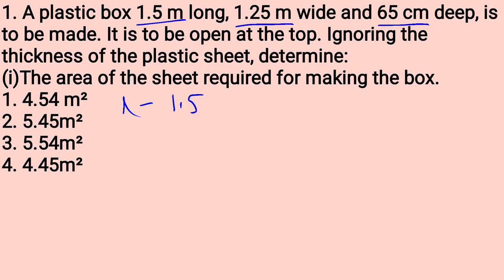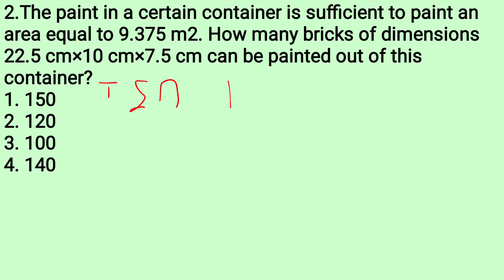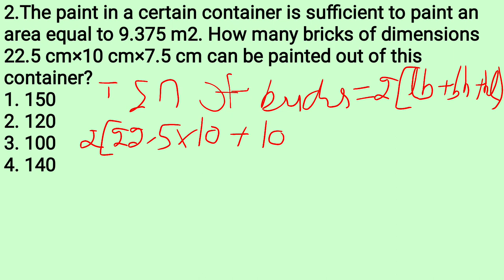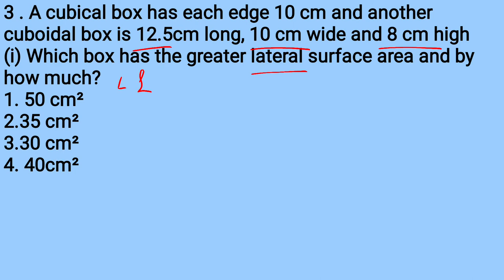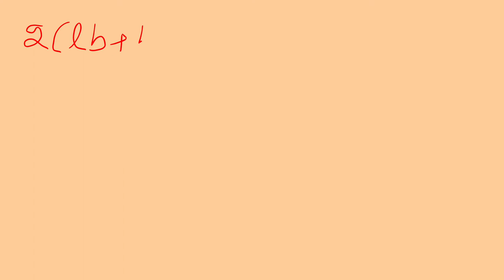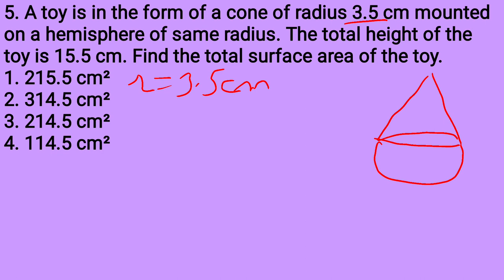Surface area and volume / day-2/ maths/ ett5994 /